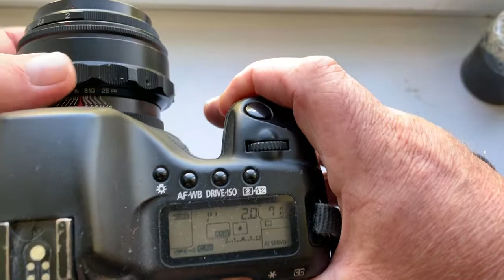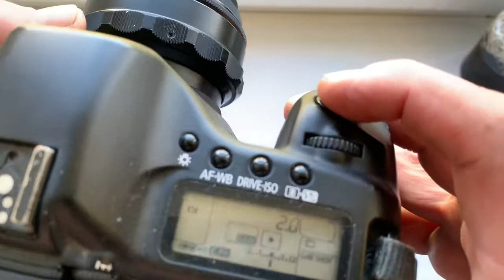Для Виктора Ж. №2.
Для покупки пишите на почту:
Юпитер-9  + M42-Canon с Одуванчиком Лушникова, 85mm/f2.0